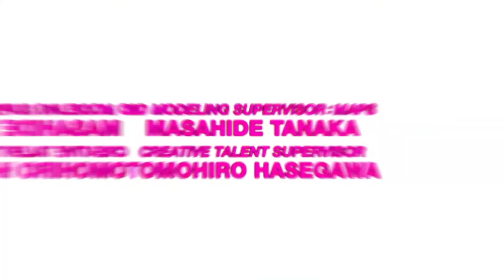Kingdom Hearts 2 Sora vs Xehanort Final Boss Fight Critical Mode Mod | Kingdom Hearts 3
(𝗙𝗼𝗹𝗹𝗼𝘄 𝗮𝗹𝗹 𝗼𝗳 𝘁𝗵𝗲𝘀𝗲 𝗹𝗶𝗻𝗸𝘀 𝗳𝗼𝗿 𝘂𝗽𝗱𝗮𝘁𝗲𝘀)